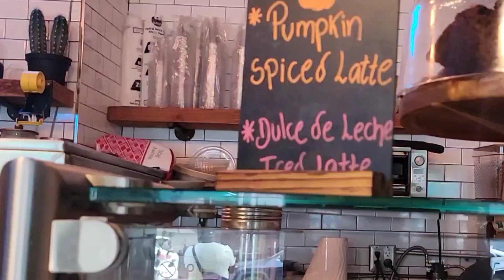VLOG: A Daily Vlog #2: Ootd, Coffee, Customer service, Hook & Reel + more